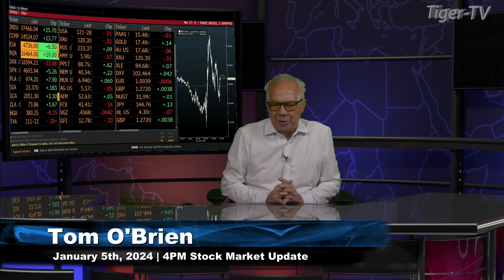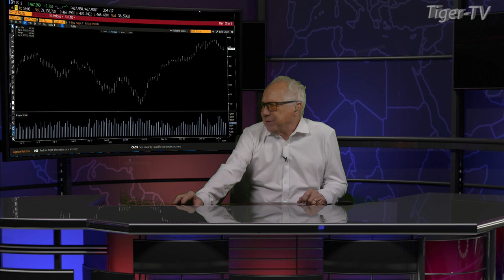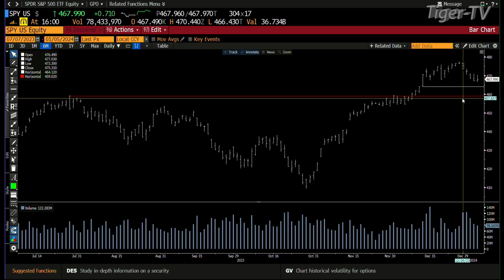January 5th, 4PM ET Market Update on TFNN - 2024